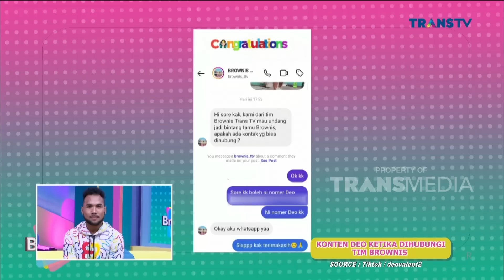Goyangan DEO VALENT Diiringi Nyanyian AYU TING TING | BROWNIS (17/5/23) P4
BROWNIS

TAYANG SETIAP HARI SENIN-JUMAT PUKUL 12.30 WIB